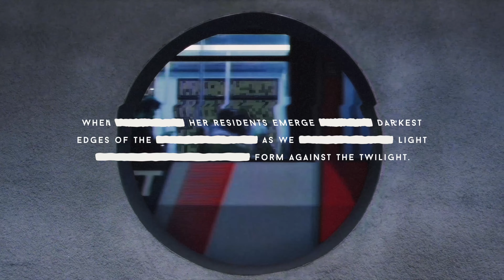Ran-D & Endymion - Antidote (Kronos Remix) (WRTN = OUT NOW!)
RAN-D - WE RULE THE NIGHT = OUT NOW!

Attention to miniscule details, translating intense emotions into sound and striving for the highest standard have been lifelong values that Hardstyle pioneer Ran-D possesses. As one of the most thorough, yet down-to-Earth figures in the Hard Dance industry, Randy Wieland’s knowledge extends into all aspects of production as his enthusiasm and drive shines throughout all of his creations.